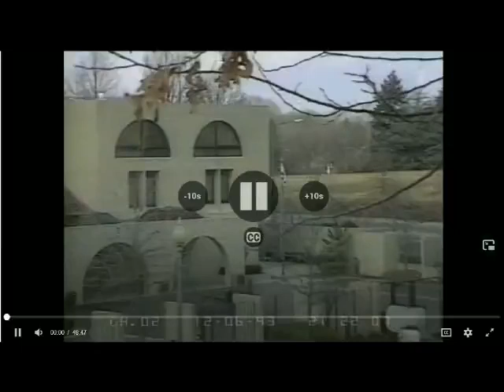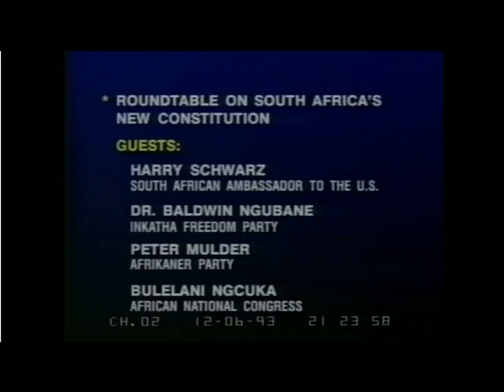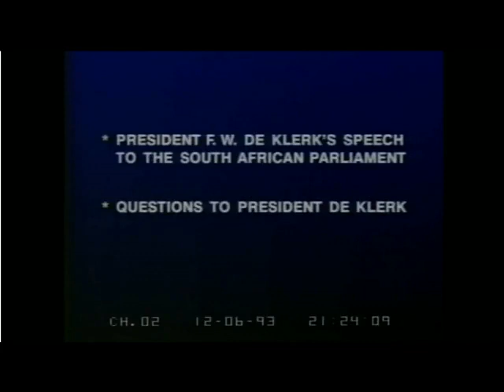Political power is not everything - FW De Klerk (6 December 1993)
On 6 December 1993, FW de Klerk, apartheid era president made a speech to parliament about the new South African constitution that was adopted by the apartheid regime and members of black political parties, such as the ANC, IFP, PAC & others. This constitution was adopted a few  months before the country's first democratic elections on 27 April 1994, & yet still needed to be ratified by the apartheid parliament at that point in time. It meant that the power shifted from apartheid's parliamentary sovereignty (where parliament's elected officials laws were supreme) to constitutional democracy, stripping parliament's elected officials of the power to pass laws. Any law passed now has to first go through the constitutional court to be ratified. Most strikingly, De Klerk insists in this speech, that people must accept that political power is not everything. The video opens with a discussion led by the IFP's Dr Baldwin Ngubane & apartheid-era ambassador to the United States Harry Schwarz.

CONTENTS
00:00 - 02:18 - Intro
02:19 - 04:41 - Interview - Dr Baldwin Ngubane and Harry Schwarz
04:42 - 29:00 - FW De Klerk Speech to Parliament
29:24 - 47:16 - Questions from members of parliament
47:17 - 47:40 - End

🔗 Follow Land Noli on Social Media.